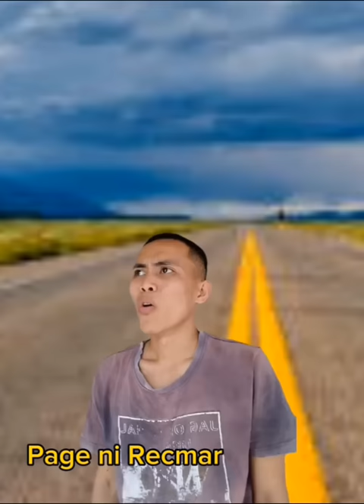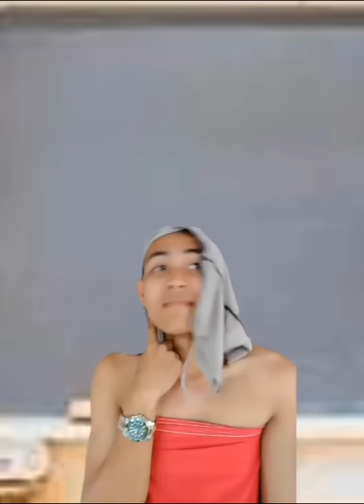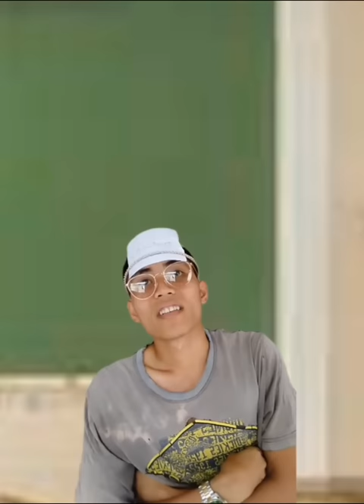Dong Recmar Funny TikTok Compilation Part 2 | Page ni Recmar